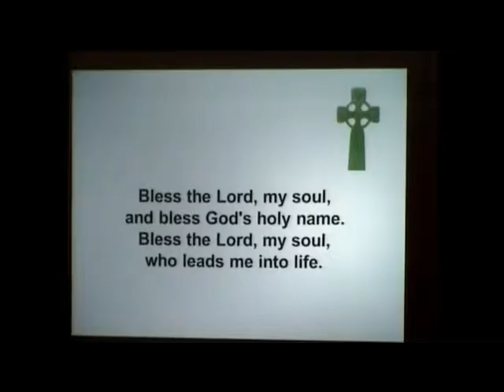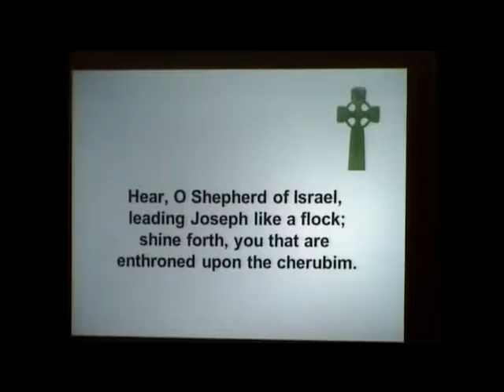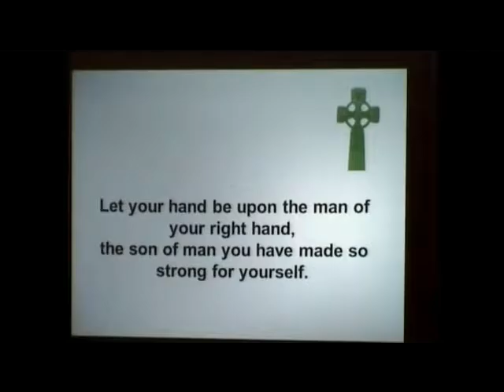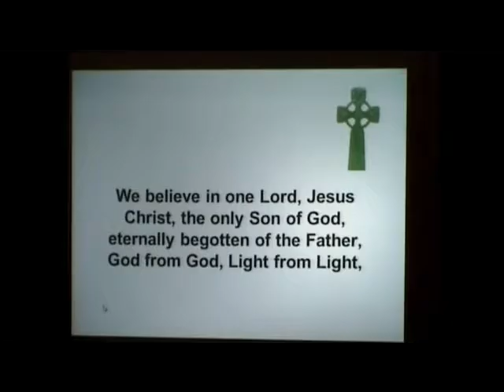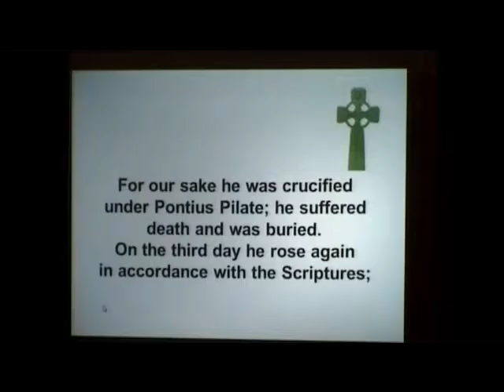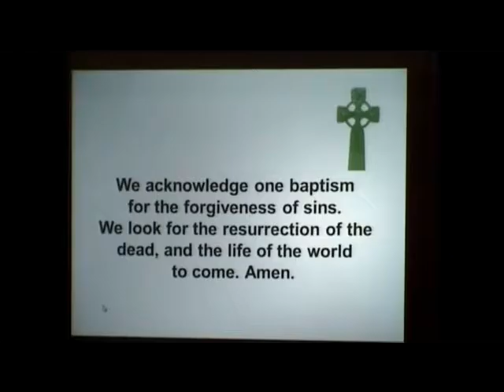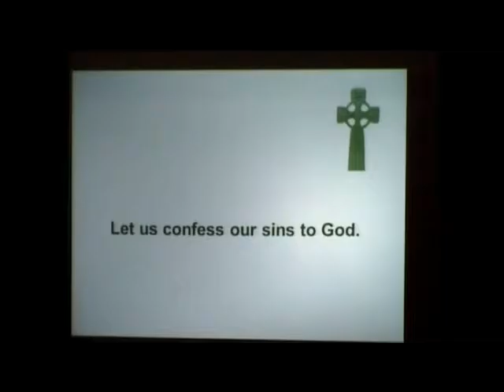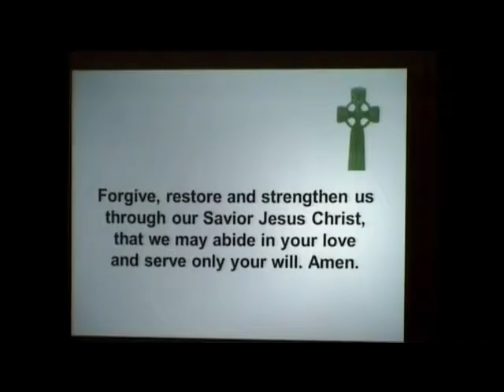The Thirteenth Sunday after Pentecost - August 14, 2016